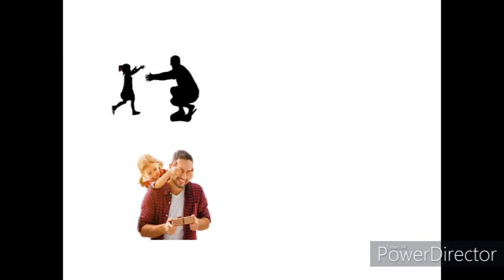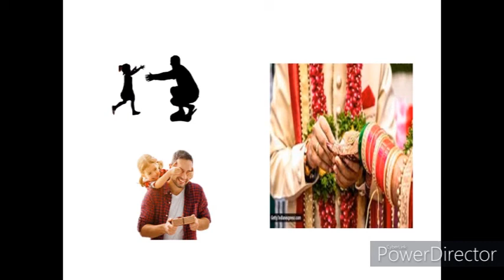पाइये साढ़े पांच गुना पैसा |Fixed Deposit in LIC | FD Vs LIC| Deposit Once| In Hindi| Full Detail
पाइये साढ़े पांच गुना पैसा
Fixed Deposit in  LIC